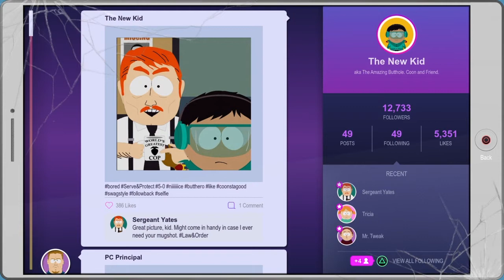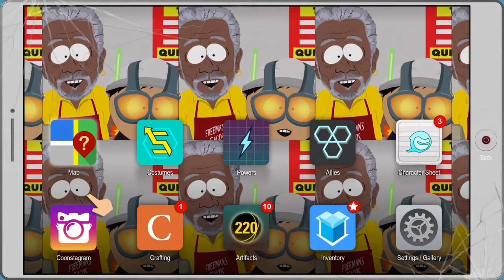SOUTH PARK THE FRACTURED BUT WHOLE Walkthrough Gameplay Part 14 - Timmy (PS4)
South Park: The Fractured but Whole is a 2017 role-playing video game developed and published by Ubisoft, in collaboration with South Park Digital Studios. Based on the American adult animated television series South Park, it is the sequel to the 2014 video game South Park: The Stick of Truth. Set one day after the events of that game, the story again follows the New Kid, who has recently moved to the eponymous town, and becomes involved in an epic role-play involving two rival superhero factions vying to create their own superhero media franchises. Their game unwittingly uncovers a grand conspiracy to raise crime in the town, and unite all of the criminal organisations under a new kingpin. It was released worldwide for Microsoft Windows, PlayStation 4, and Xbox One on October 17, 2017.